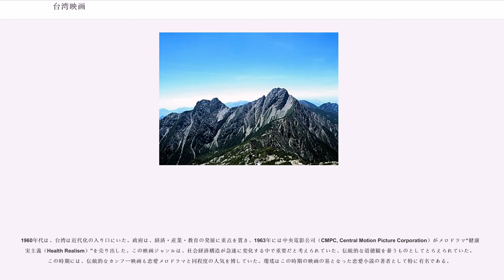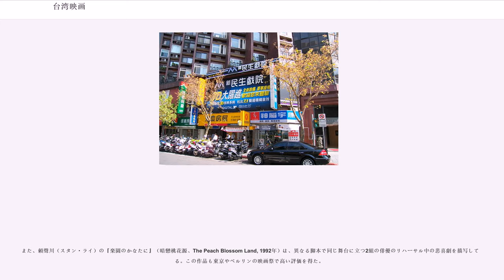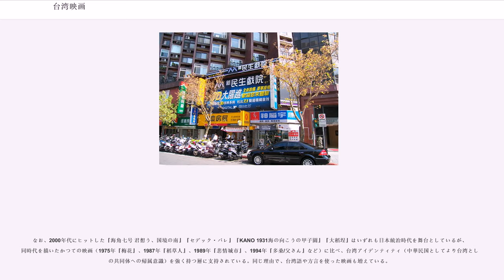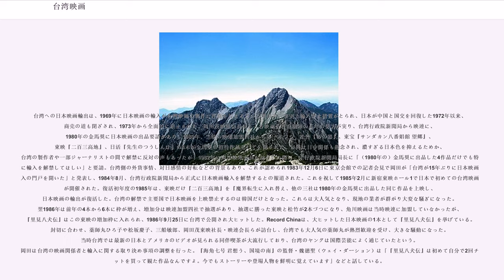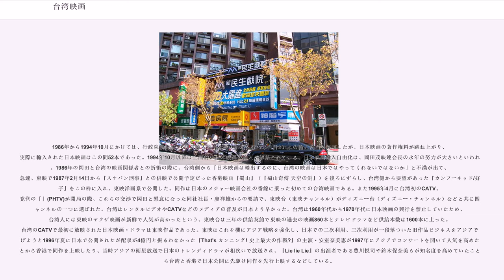台湾映画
台湾映画（たいわんえいが）は、主に台湾の資本と人材によって製作された映画のこと。

中国語の映画は、それぞれ独自に発展した中国映画、香港映画、台湾映画に分類することができる。台湾映画は、香港映画の流れや中華人民共和国政府による検閲とは一線を画し、独特で急速に変化する台湾の歴史の中で発展した。

1900年、高松豊次郎により映画が台湾に紹介されて以来、日本統治時代には数多くの映画が台湾で制作された。1937年に日中戦争が勃発すると、映画産業は活動を妨げられ、1945年まで実質的に作品を供給することができなかった。

国共内戦の終結に伴い中国国民党を支持する中国大陸の映画製作者が台湾へと渡ってきたことで、1949年以降台湾映画は再び発展し始める。この時期に製作された映画は政府によって公認された「国語」（北京官話）によるものだった。政府は、国語を推進することで国家の統一を図ろうとし、方言は制限されたため、台湾語などによる映画は徐々に減少していった。

1960年代は、台湾は近代化の入り口にいた。政府は、経済・産業・教育の発展に重点を置き、1963年には中央電影公司（CMPC, Central Motion Picture Corporation）がメロドラマ“健康写実主義（Health Realism）”を売り出した。この映画ジャンルは、社会経済構造が急速に変化する中で重要だと考えられていた、伝統的な道徳観を養うものとしてとらえられていた。この時期には、伝統的なカンフー映画も恋愛メロドラマと同程度の人気を博していた。瓊瑤はこの時期の映画の基となった恋愛小説の著者として特に有名である。

1975、76年には日本の東映と手を組んで日台合作映画シリーズ『閃電騎士』が公開された。内容はそれぞれ、日本の『仮面ライダー対ショッカー』、『仮面ライダー対じごく大使』、『仮面ライダーV3対デストロン怪人』、『五人ライダー対キングダーク』の台湾リメイク映画である。

この時代の台湾映画は中華民国による検閲、プロパガンダと密接に関係している。

1980年代初期、台湾におけるホームビデオの普及は、映画（フィルム）鑑賞という行動を一般化させた。しかし、台湾の映画産業界は高い娯楽性を有することで知られていた香港映画などの流入という深刻な問題に直面していた。香港映画に対抗するため、CMPCは若い監督の育成に乗り出す。楊徳昌（エドワード・ヤン）、陶徳辰、柯一正、張毅の4人の若く優秀な監督による1982年の映画『光陰的故事』は、台湾映画の若返り、ニューウェーブの始まりとして知られている。

それまでの十数年来のメロドラマやカンフー映画とは対照的に、ニューウェーブ映画は台湾人を写実的で現実的、共感的な描写を特徴とする。これらの映画は、台湾の都市部あるいは地方に住む人の真実の物語を描き出そうとし、しばしばイタリアの新写実主義運動の映画と比較される。ニューウェーブ映画におけるリアリズムの追求は、革新的なストーリー構成によってさらに強化された。例として、従来のクライマックスまでストーリーを構築する手法の放棄が挙げられる。物語はむしろ実生活に基づいたペースで展開されるようになるのである。

実生活を率直に描写するため、ニューウェーブ映画ではこの時代に台湾社会が直面していた重要な課題を克明に調査している。例えば、侯孝賢（ホウ・シャオシェン）は『悲情城市』で、日本統治時代後、中国大陸から移住してきた外省人と本省人の緊張を描いている。また、楊徳昌（エドワード・ヤン）は『台北ストーリー』（青梅竹馬、1985年）、『エドワード・ヤンの恋愛時代』（1994年）で1980年代と1990年代の都市部の若者たちが感じている伝統的な価値観と現代的な実利主義との葛藤を表している。このことによって、この時代の映画は、近現代の台湾の社会経済・政治構造を表した年代記として捉えることができる。

この時代の台湾映画については、台湾ニューシネマも参照のこと。

1990年代に入ると、ニューウェーブ映画は引き続き台湾を描写しながらも、俗に第2次ニューウェーブと呼ばれるものへと変化していく。

例えば、1994年のヴェネツィア国際映画祭で金獅子賞を獲得した蔡明亮（ツァイ・ミンリャン）の『愛情萬歳』では、台北の高級アパートに住んでいるヤングアダルトたちの孤独と絶望、恋愛模様が描かれている。

また、頼聲川（スタン・ライ）の『楽園のかなたに』（暗戀桃花源、The Peach Blossom Land, 1992年）は、...